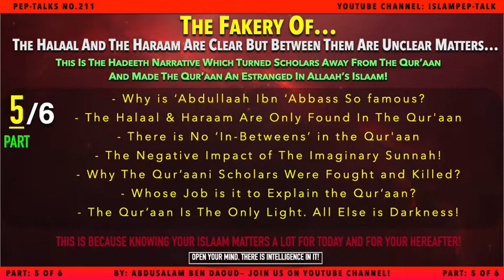The Hadeeth of the Halaal is clear and the Haraam is clear...:" Is Fake. Here's Why! Part 05 of 06.